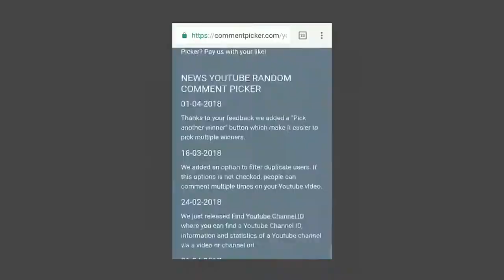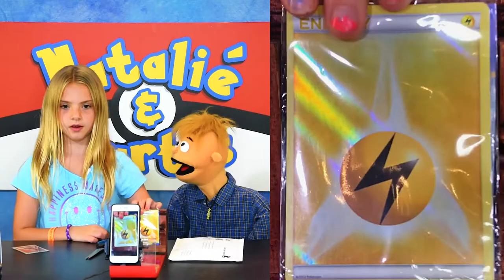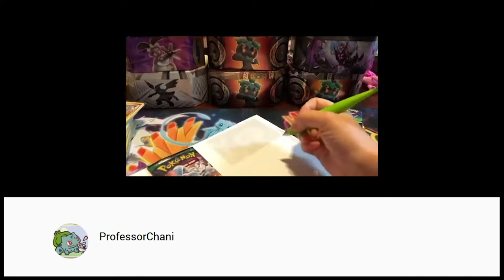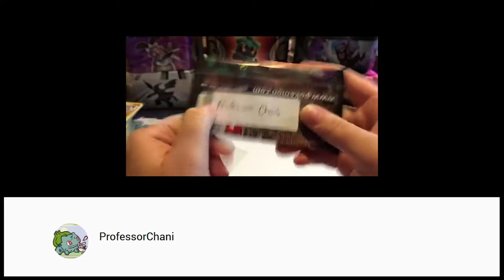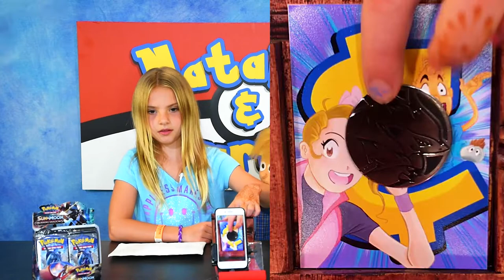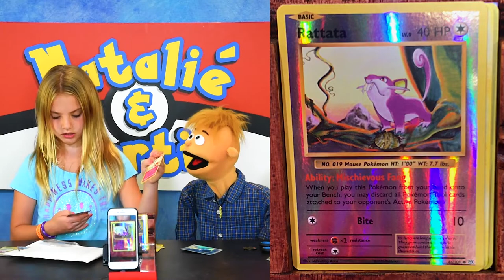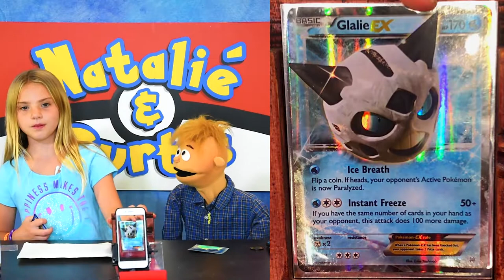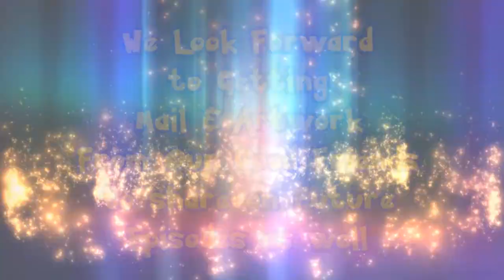Natalie & Curtis - PokéMail | Card Collectors & ProfessorChani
PokéMail | Episode 6

This episode we get mail from Card Collectors & ProfessorChani!!

~ Channels Featured in this Episode ~

Please check their channels out & let them know that Natalié & Curtis sent ya!  =]

Be part of our upcoming shows!  Send in a pack to have battled on one of our Epic Pack Battle Showdowns! (address and rules below) Your Artwork and Mail is also always Welcome and Appreciated and will be featured on upcoming episodes!

Natalie and Curtis

NATALIE & CURTIS
Kingslake P.O.
Kingston, Ontario
K7K 7A6
CANADA

- 10 Packs/Players per Showdown/Episode.

MUSIC
Tobu - Candyland